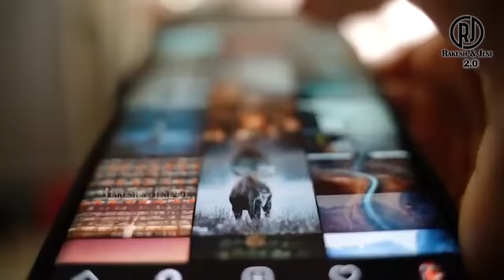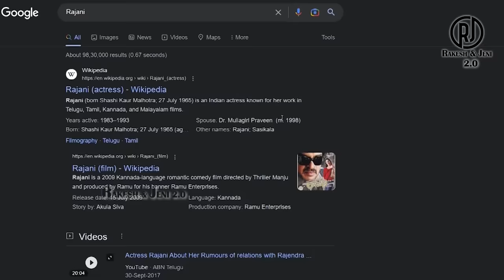Balayya Worst Dance Troll | Tamil | Telugu | Balakrishna - என்ன கொடும சார் இது? | R&J 2.0